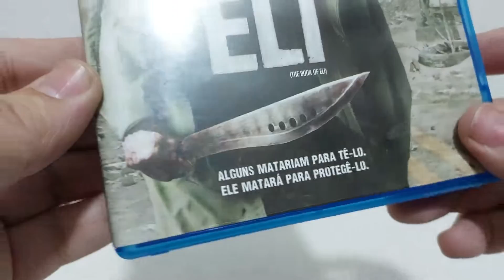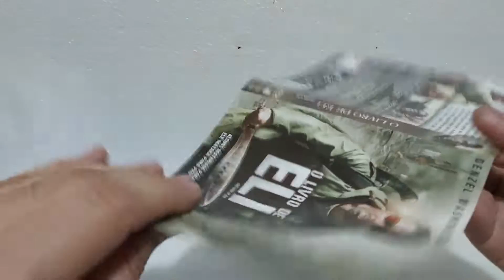O LIVRO DE ELI (BLURAY)